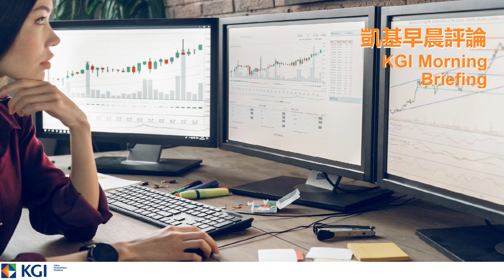A股突破阻力；預計資金將繼續流入保險等中資金融股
凱基早晨評論-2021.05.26 國壽 (2628)
個股推介
國壽(2628)︰公佈的2021年首季業績，雖然受惠於投資收益增加，推動盈利按年上升67%;但由於2020年同期基數較高，2021年首季新業務價值按年下跌13%。展望未來，由於基數的改變，國壽下半年新業務價值跌幅將收窄。另一方面，近日A股上升，亦有利國壽的投資收益。國壽現價預期市盈率7倌，估值吸引。目標價︰18元，止蝕價︰15元。